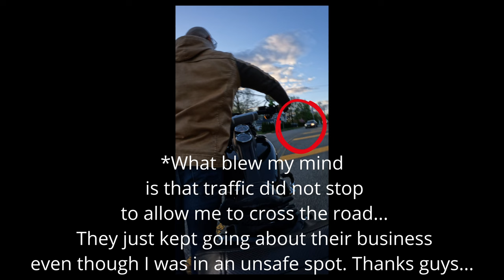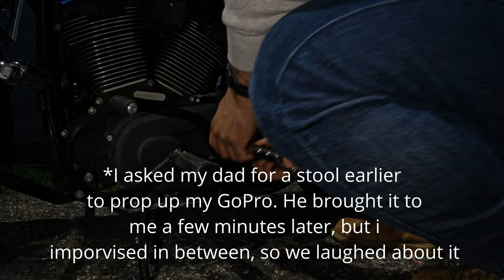Well That's Not Good...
Welcome to my motorcycle adventures on YouTube! In this week's video, join me as I navigate the unexpected twists and turns of riding life. From filming shorts for my channel to experiencing a sudden shifter peg crisis on the road, it's all part of the ride. With a little help from an old friend, we tackle the challenge head-on and get that peg back where it belongs, ensuring smooth sailing for future journeys. 🏍️

Helmet Vlog Equipment:
My Mic
Mic Adapter
Mic Windscreens
Mic Adapter Door
Base Mounts
Curved Arm
90º Adapter
TELESIN Motorcycle Mount + Extension Equipment
ND Filters